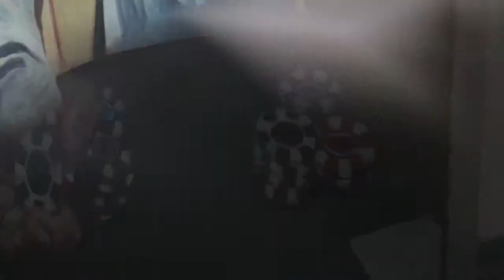View Art TV - Educated Guess by Gabe Leonard